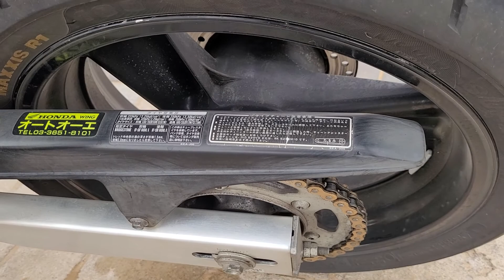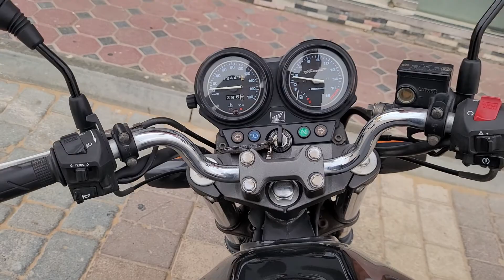Honda Hornet MC31 Cb250F7 walkaround cb250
2007 Cb250F7 imported from Japan with 12k kms. Installed a cheap eBay exhaust to get it louder. One of the most fun little screamer bikes I've owned. Can rev to limits without getting pulled over or hitting radars.
Honda hornet mc31 Cb250F7 Acceleration with eBay exhaust. Cb250 4 cylinder